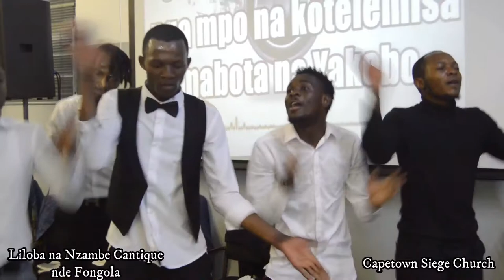Exhortation: Comment connaitre un Bon Serviteur de Dieu